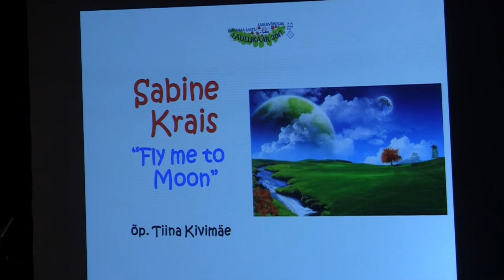"Laulukaar 2017". 17-19 -aastased lauljad- Sabine Krais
Järvamaa laste lauluvõistlus "Laulukaar 2017" 29. aprillil 2017 Paide Kultuurikeskuses. 17-19 - aastased lauljad - Sabine Krais. Video Ants Leppoja